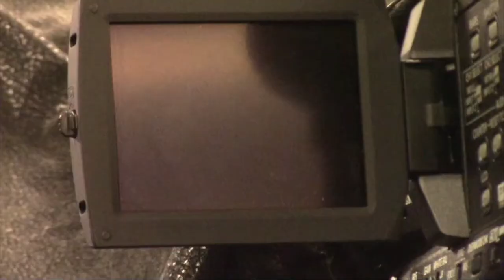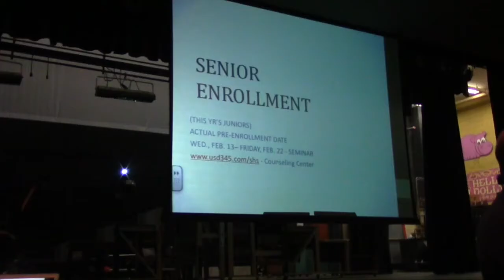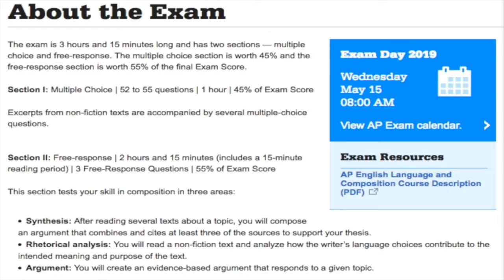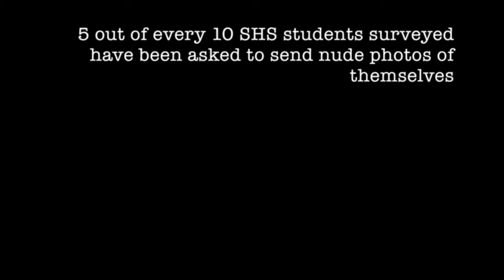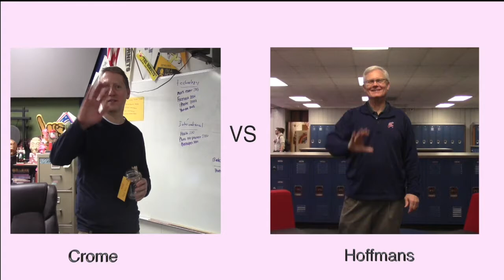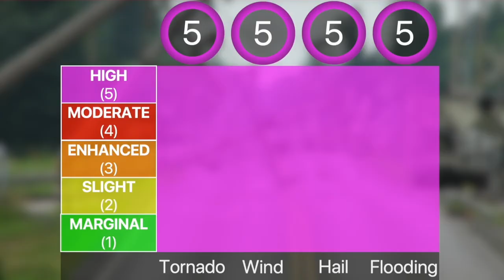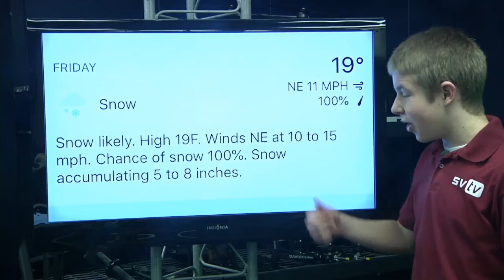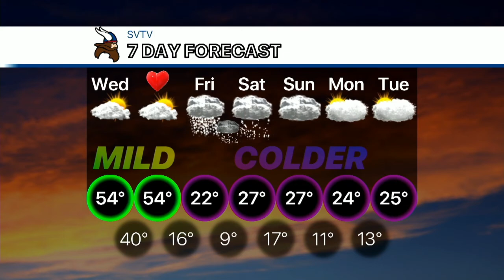2-13-19 SVTV Daily News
Stories: Enrollment and Game Theme Info
Anchors: Aaron and Morgan
Director: Augie
Graphics: Jake